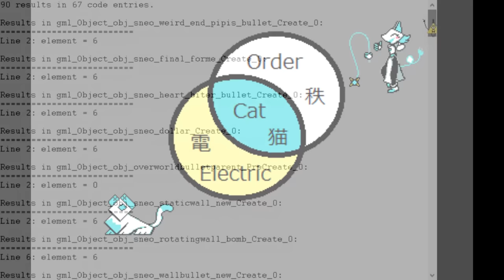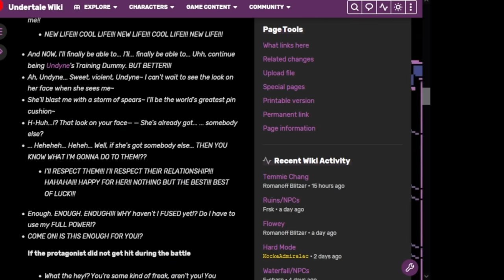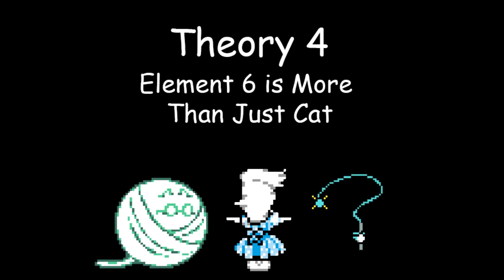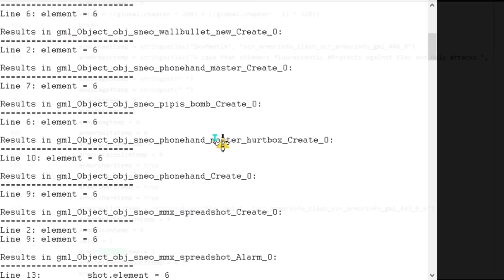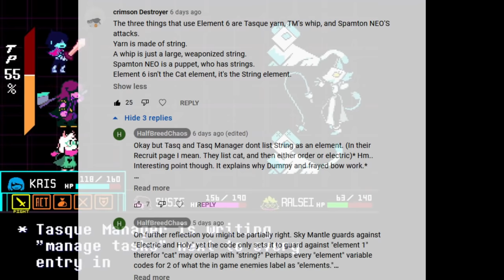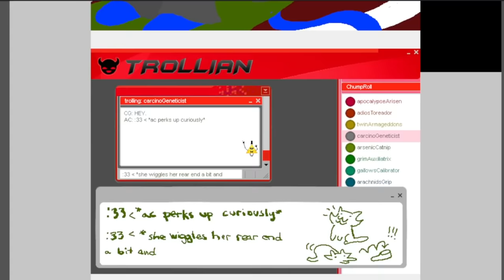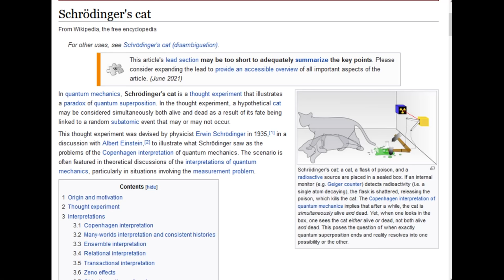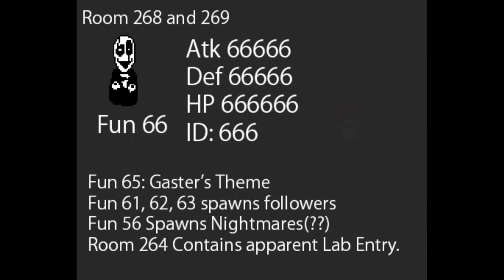What Is Element 6 and Why is Spamton Cat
Tasque, Tasque Manager and Spamton all use Element 6 as the element for their bullets. But why? What is Element 6? Why is Spamton a Cat? OR Why are Tasq and Tasq Manager using Element 6? Is Spamton even a cat at all? Who knows?! Let's dig deep deeeeep into the game's lore and code to see if we can find some answers without completely losing our minds.

00:00 Spoilers Warning
00:05 Intro: What does Spamton Have to Do with Cats?
01:45 Please Be Nice When Theory Crafting
02:23 Theory 1: Spamton's Real Life Item Contains Cat
03:06 Theory 2: Spamton's Neo Body is Cat Related
05:56 Theory 3: It's just Spamton being a Glitchy Boi
07:48 Examining Other Elements
08:40 Element 7 is Mouse
09:04 Element 0 Seems to be Default
09:14 Element 1 is Electric/Holy (2?! But why?!)
10:44  Is Element 6 Cat/String Specifically?
11:46 What Else is Cat Connected To?
12:54 Six in Undertale is related to [hyperlink blocked]
13:10 No theory Escapes Gaster Forever, He Comes...
14:06 Schrodinger's Cat is a possible connection
14:50 There is a Man Here
15:11 Cheshire Cat and Alice in Wonderland Imagery is here too
15:38 Gaster and Spamton, Accepting the Madness
16:55 Okay but What is this Flaming Cat?!
17:20 Gaster, The Occult, and "Heaven"
18:08 Changing Elements, Seam Transforms Shadow Mantle to the Sky Mantle?
19:02 Conclusion(?!?!)

Chapters and Subtitles placed, will look over later.

Gonna be moving to another state soon to try to survive the pandemic in North-USA winter. Definitely going to take a break from these since they're currently in the "hobby" status and I need to focus on the not-dying part of life.

If you want to do a real Big Shot move consider feeding me [KROMER]. With enough of your [light] we can power my... we can power my.